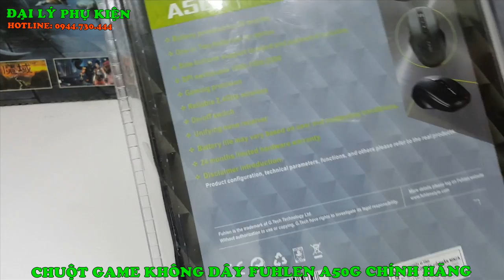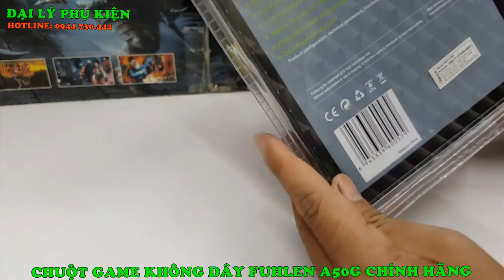Chuột không dây fuhlen a50g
Đẳng cấp chuột không dây Fuhlen A50G chuyện dụng gamer hoàn hỏa về chất lượng sản phẩm. Pin dùng 2 năm siêu tiết kiệm.
Bảo hành 2 năm ( 1 đổi 1)